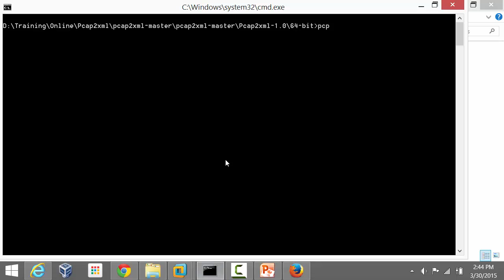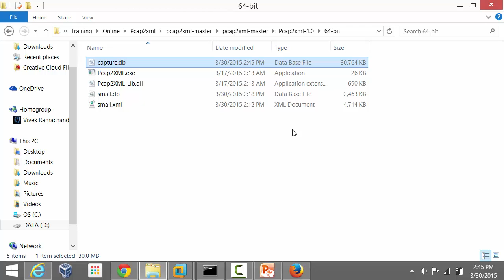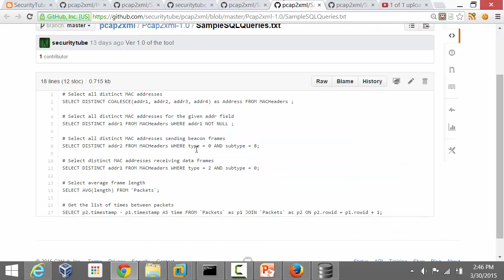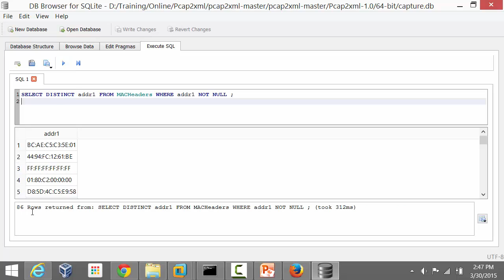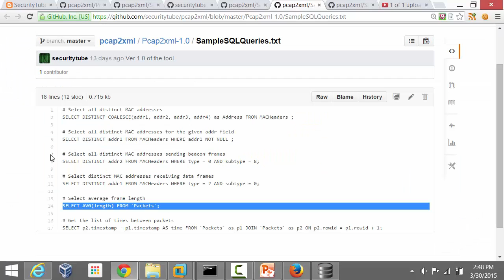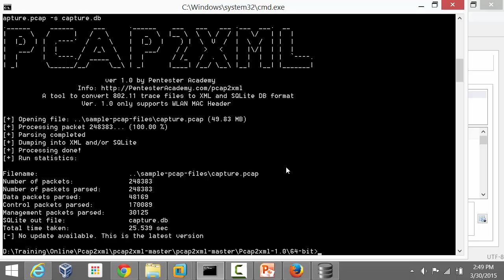003 sqlite queries